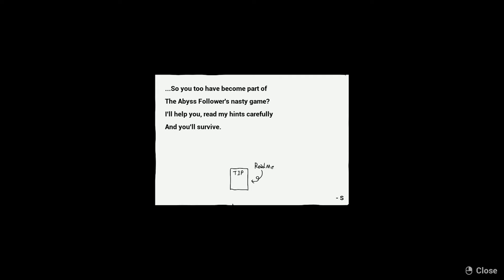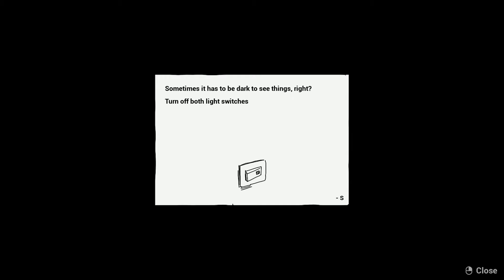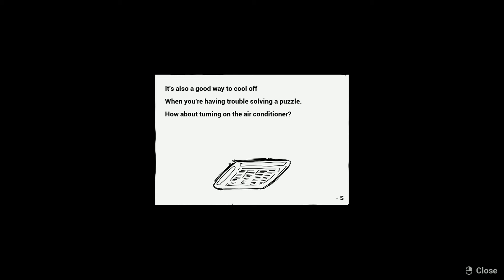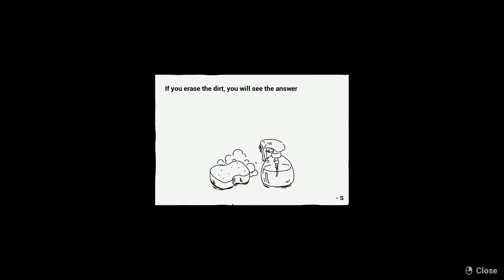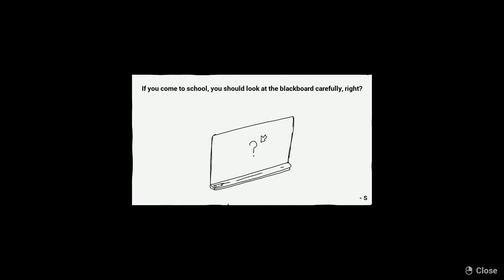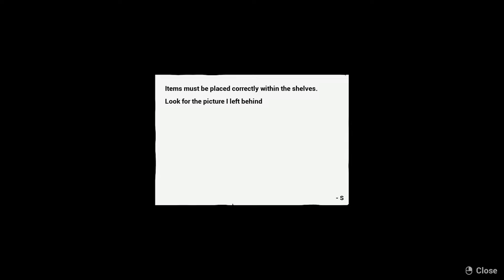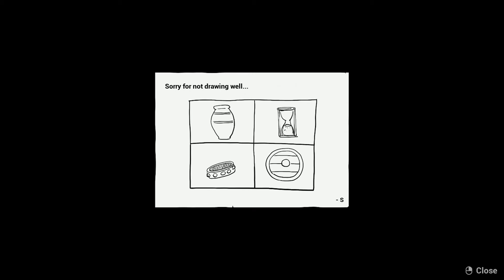Abyss School - Jogo de terror em escola japonesa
ainda estou tentando entender o jogo, mas é divertido!